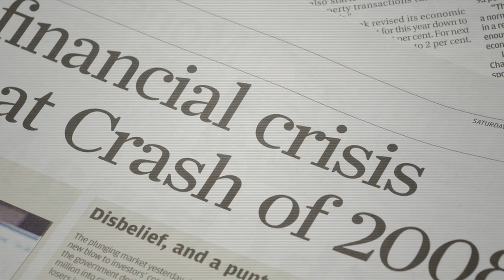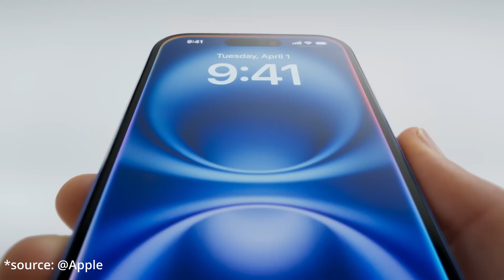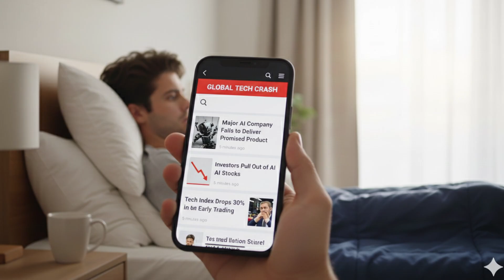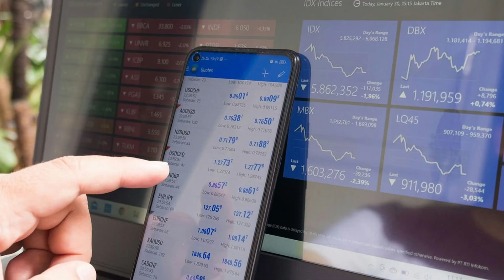AI Bubble 2025 Boom or Crash Waiting to Happen?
AI bubble is this the next big boom or a crash waiting to happen? In this video, we dig deep into why the AI investment wave might be turning into one of history’s biggest bubbles. From the latest International Monetary Fund (IMF) warning to comparisons with the dot-com crash, I break down what could go wrong and who might be hit the hardest.
You’ll learn:
1. Why do many think AI is overvalued in 2025
2. What the “AI bubble vs boom” debate really means for your investments and career
3. Historical parallels with the internet bubble and what lessons we should take now
4. Warning signs investors must watch out for
5. Smart strategies for surviving a possible AI crash

TIMESTAMPS:
00:00 Introduction to AI Bubble: The IMF Warning
04:23 What is actually happening right now with AI
05:17 Why Experts are Comparing AI to a Bubble ?
05:52 Overvaluations of AI based on dreams not reality
06:16 the Speed Trap of AI
06:52 Fear of missing out on AI
09:11 How do you protect yourself?